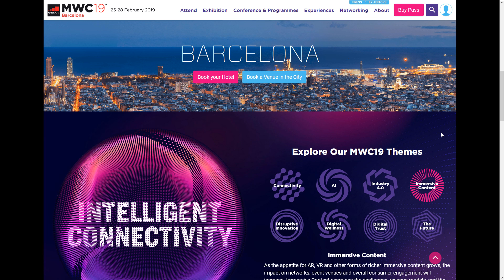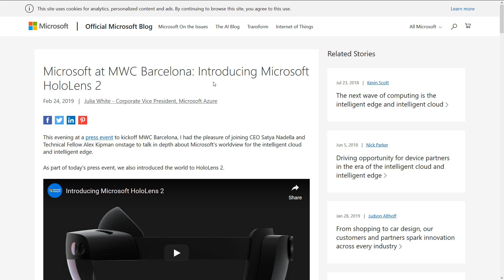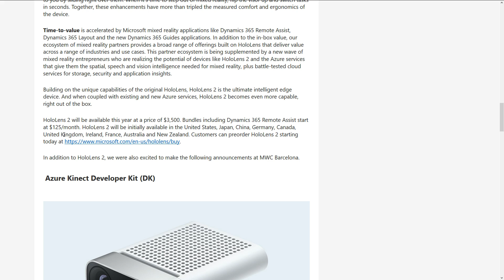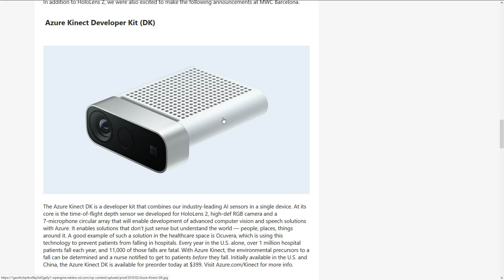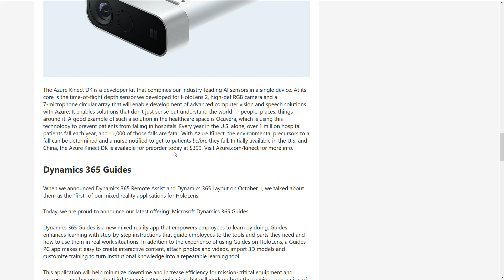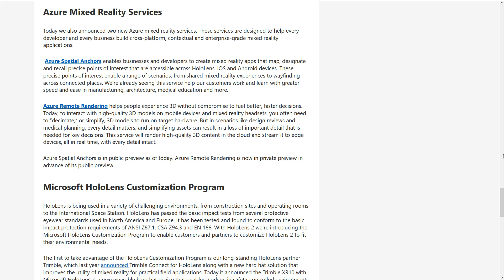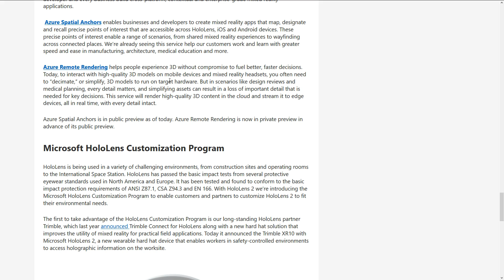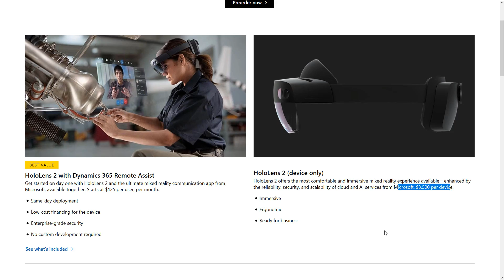Microsoft HoloLens2, Azure Kinect, Unreal Engine Support and More at MWC19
Today at MWC 19 in Barcelona, Microsoft announced the release of HoloLens2, their headset for augmented reality (AR).  Additionally they announced the developer focused Azure Kinect, a more powerful AI powered Kinect device.  Epic Games were also on hand to announce Unreal Engine support for HoloLens 2 coming in May.